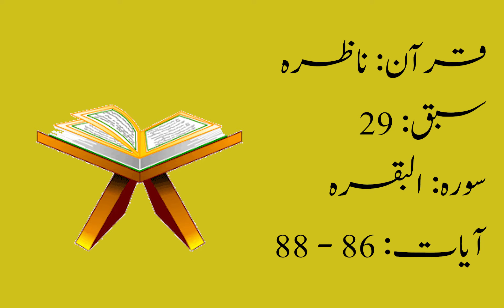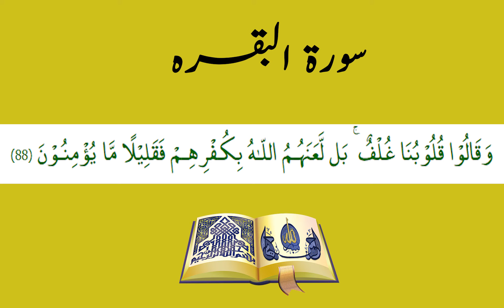Nazrah lesson 29 | Surah Baqra